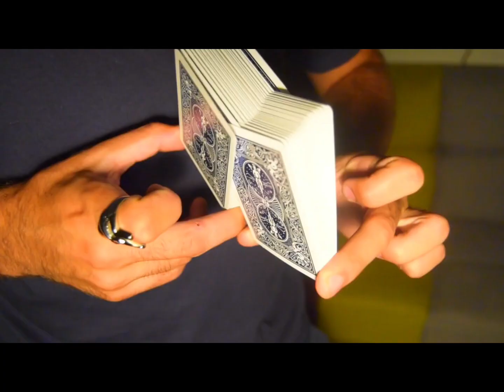Sleight of hand Art - The Triumph Tutorial - Magic - ألعاب خفة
The Triumph:

This is one of the oldest Magic Tricks Known In The Magic Industry.
A Triumph is a Man Who Won In A Chaotic Battle.
A Triumph is a Survivor...
This is A Proof That A Triumph Exists in a deck of playing cards.

This is The Triumph...